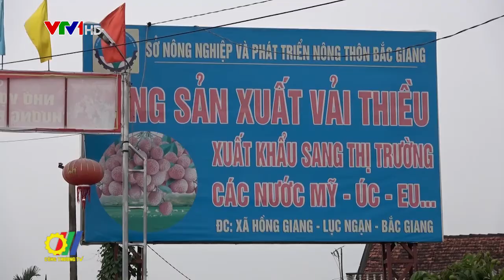Chuẩn bị phương án xuất khẩu vải thiều tươi sang Nhật Bản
Năm 2020 là năm đầu tiên Nhật Bản chính thức mở cửa thị trường nhập khẩu trực tiếp quả vải thiều của Việt Nam, trong đó  tỉnh Bắc Giang đã có 19 mã số vùng trồng vải thiều được cấp để xuất khẩu sang thị trường Nhật Bản, với diện tích 103 ha của hai huyện Lục Ngạn và Tân Yên…